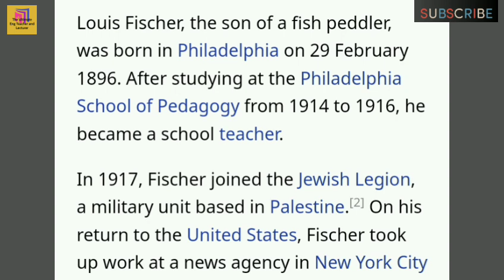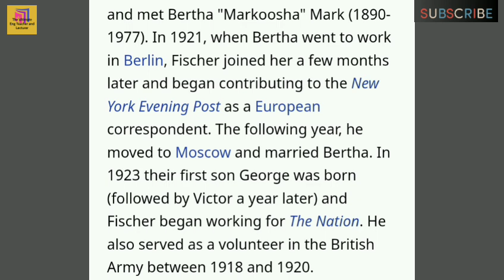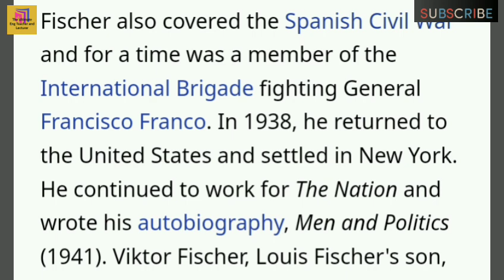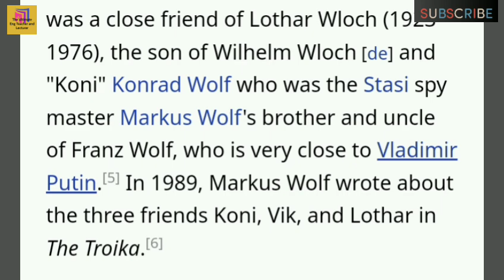Biography of Louis Fischer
Biography of Louis Fischer is discussed in this video. I think the students will be helpful.